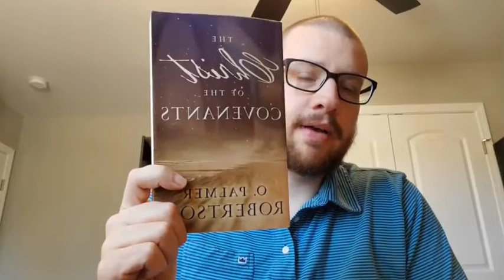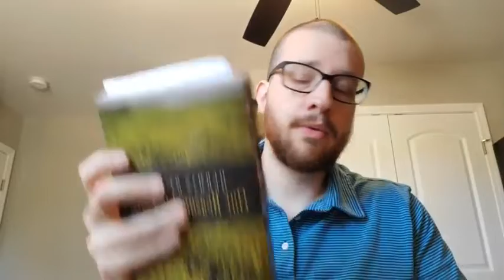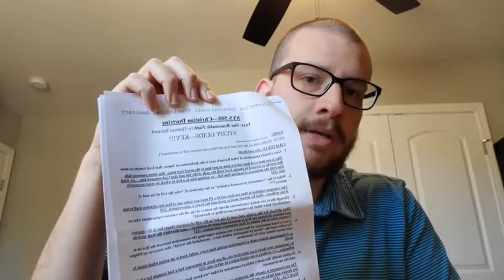What is our seminary program like?